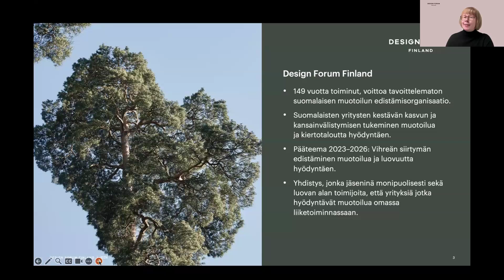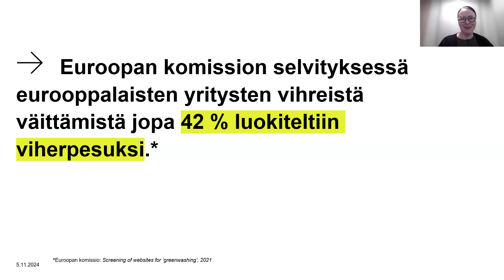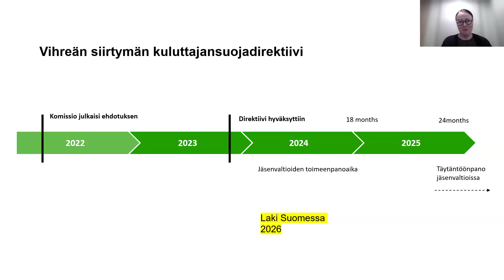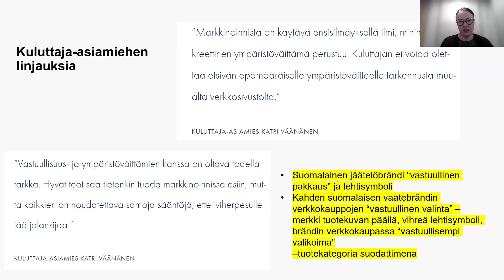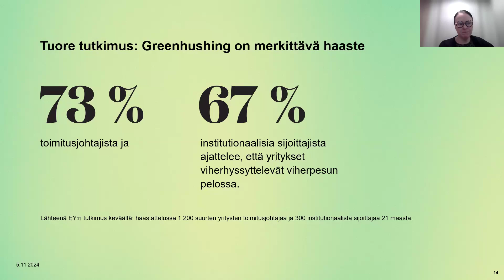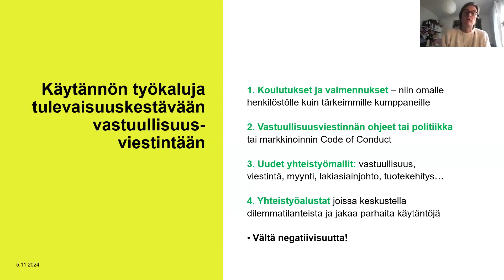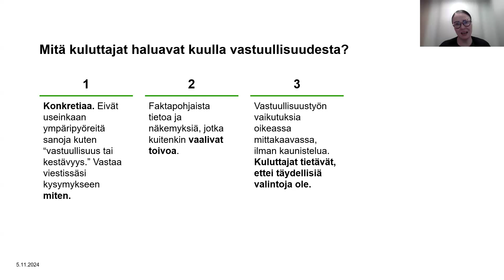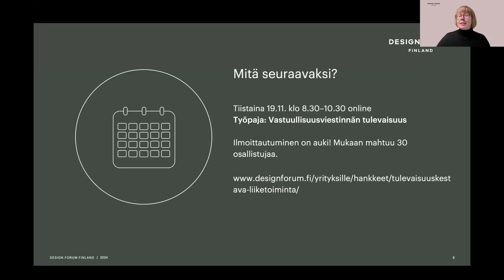Webinaari 5.11.2024 Vastuullisuusviestinnän tulevaisuus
Webinaari oli osa Tulevaisuuskestävän liiketoiminnan valmennusta. Valmentajina tässä  jaksossa olivat Erik Bäckman ja Eeva Taimisto Milttonilta. Aiheena oli vastuullisuusviestinnän tulevaisuus. Hostina Saija Malila / Design Forum Finland.